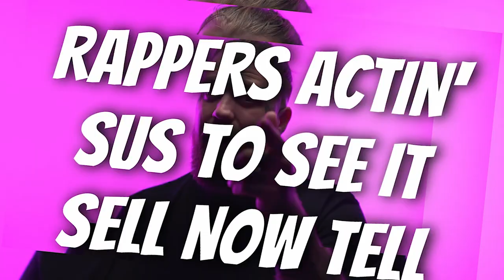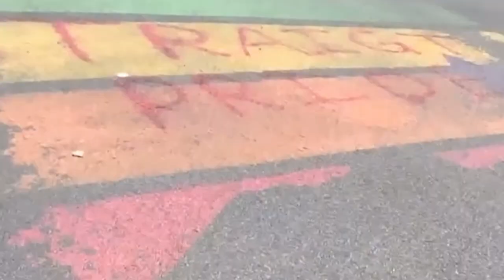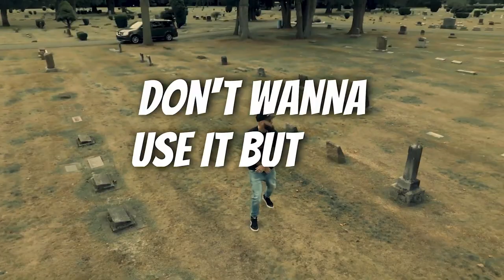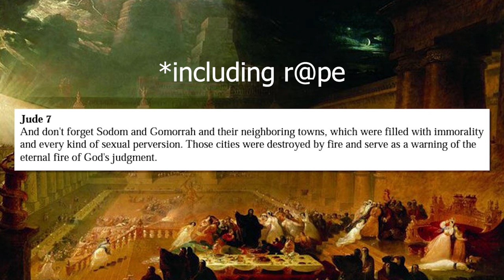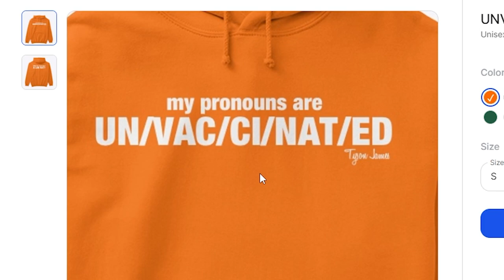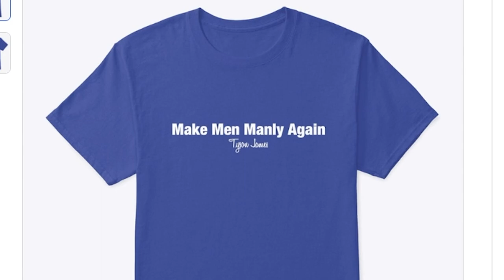Homophobic Christian Rapper is Taking Things Way Too Far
Tyson James is a gross bigoted father who exploits his own children for views. It is incredibly disgusting, but as with all topics I discuss, hopefully I can shed a light on this homophobic monster while giving you a little chuckle here and there as well.

Kurtis Conner Nickisnotgreen ChadChad EthanisOnline Danny Gonzalez Hasanabi

Don't mind me. Just putting those👆creators👆names there to see if that actually affects the perfomance of the video in any way lmao